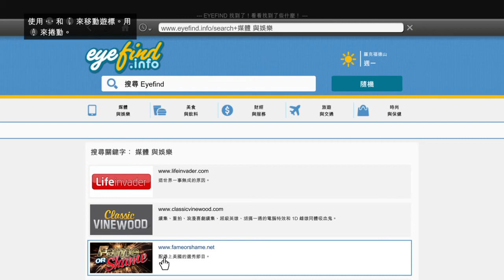[GTA5] Grand Theft Auto V 狗仔